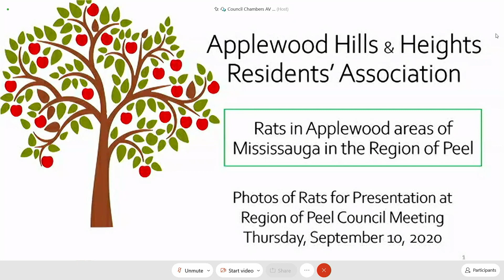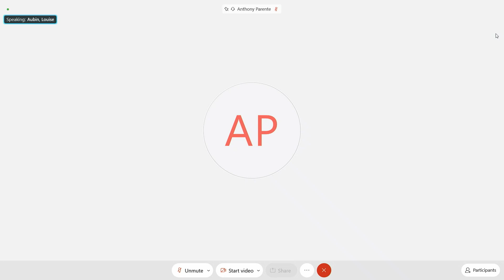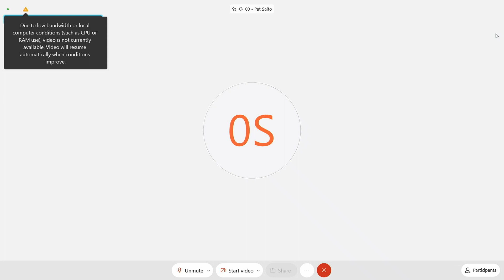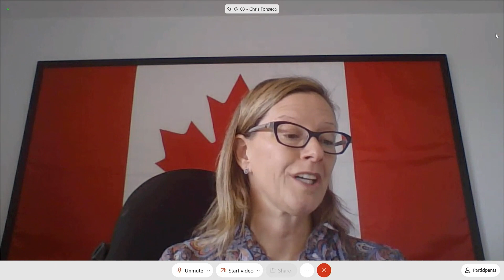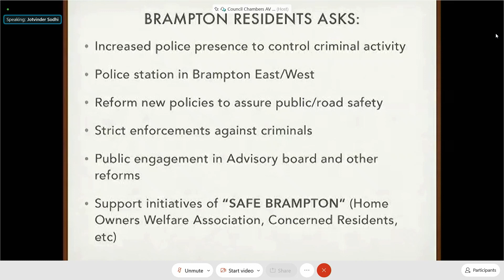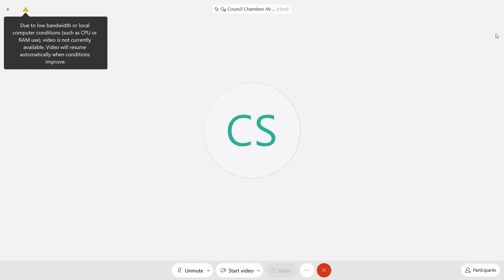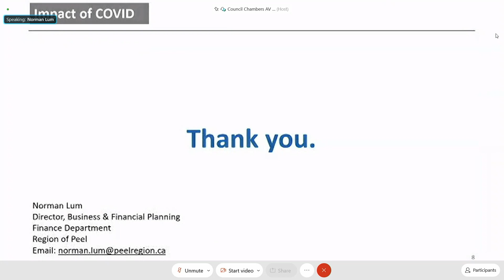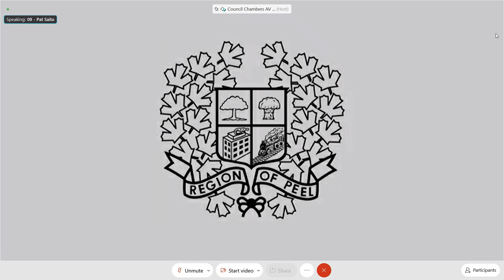Region of Peel Council Meeting Sept 10, 2020